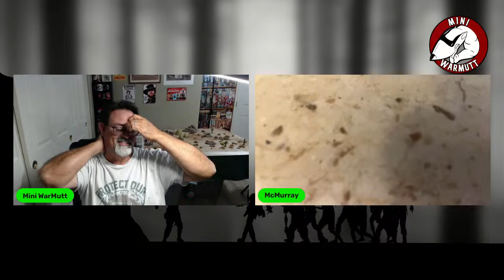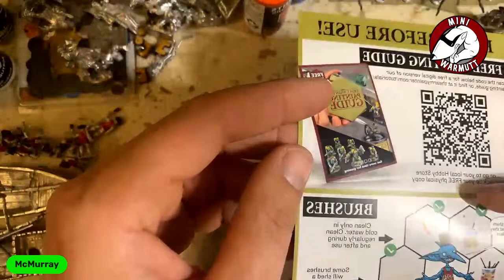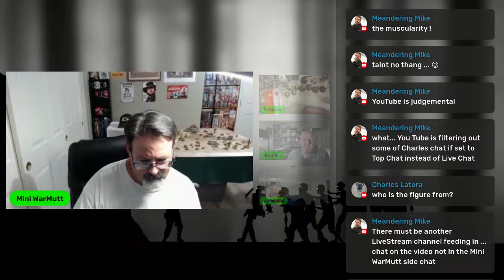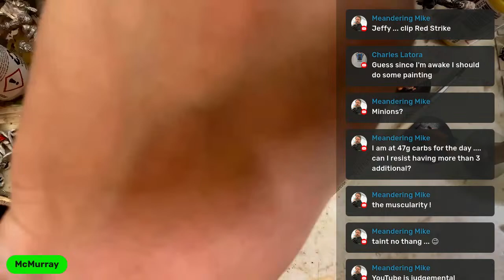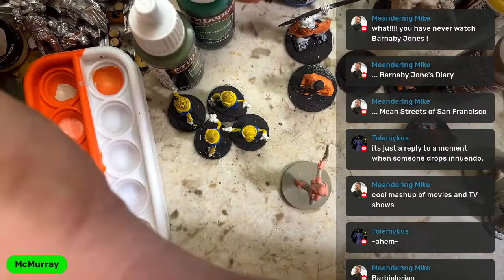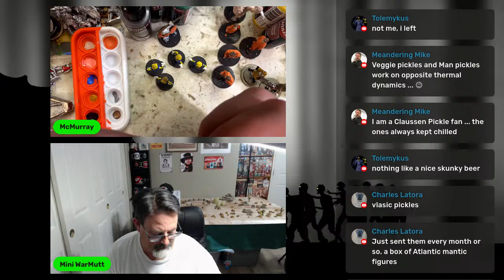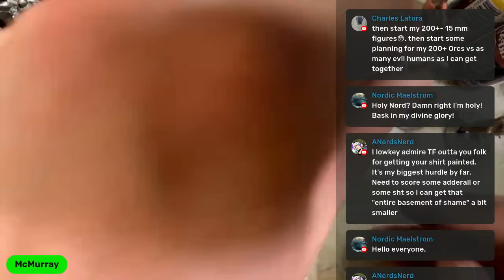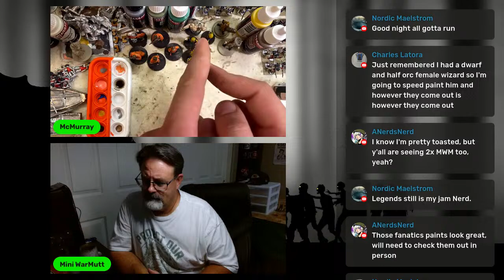Toss The Bones with McMurray Miniature Wargaming "Army Painter Fanatic" Live Hangout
Welcome to another live hangout! McMurray will talk about his new miniature wargaming paints, The Army Painter Fanatic Paints!